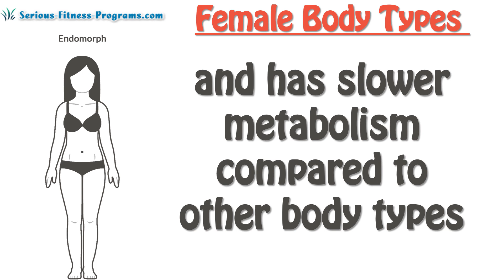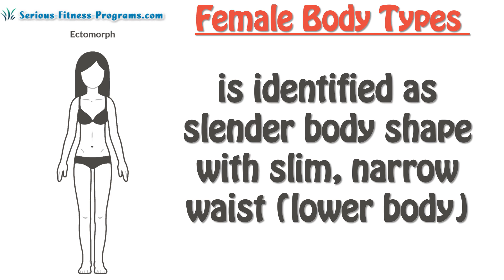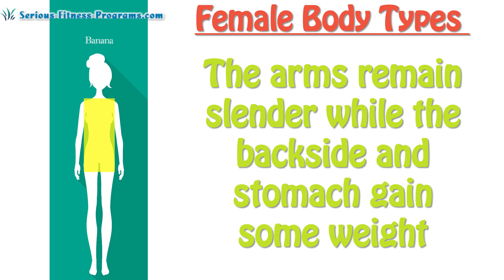Female Body Types And Body Shapes Different Body Types Women Have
The body type of a person is based on how the muscles and fat overlay the skeletal structure within the body, giving the individual a characteristic shape. Your body type affects your weights and the way you carry yourself. Here’s what you need to know about the different female body types and how they can affect weight loss.

An-Endomorph-Body-Type is often identified with a large trunk and thigh, round face, large bones and has slower metabolism compared to other body types. People with this body type have little difficulty in controlling their body weight. However, weight loss may be made easier with proper diet and adequate exercise.

Mesomorph-Body-Type
This body type is characterized by a broad upper body and a narrow waist. This type often have large muscles and do not accumulate so much fat, and unlike the Endomorph-Body-Type, women with this body type have a fast metabolic rate. It is quite easy for them to gain or lose weight. Proper diet and exercise will help maintain weight.

An-Ectomorph-Body-Shape is identified as slender body shape with slim, narrow waist (lower body). This body type has low fat but has lean muscles. People with this type can easily lose weight, but find it more difficult to gain lean muscle mass.

Female body has additional types aside from the general body types. These body shape include hourglass, pear, banana and apple body shape.

Hourglass is the most desired body type for females because it is characterized by a proportionate size of the upper and lower body with a narrow waist and have the tendency to add weight to the hip and the upper body. The Hourglass body shape should focus on exercises that resist accumulation of fat in the hip and upper body.

Pear shaped women has a larger hips compared to the width of the shoulder and upper body. The body weights are greater at the hip due to the presence of more body fat, and they usually have a smaller waist and chest and a flattened stomach. The pear shaped body should Focus on exercises include pushups, skipping, cycling, shoulder presses.

apple shaped body has a small waist and hip but a large chest and upper body. Women with this body accumulate fat in their upper which gives them a busty or full-blossomed look. They should engage in aerobic exercise that will reduce the upper body fat and increase the size of the hip like Running, uphill walking, Stair-climbing, Leg-squats, and slow-jogging.

The-Banana/ruler body type has an almost equal size for all body part. No significant differences between hips, waist and shoulders. The arms remain slender while the backside and stomach gain some weight. The recommended exercises are bench, squats, jogging, spinning to reduce fat in the stomach and back side.

No matter what body type you were born with, you can always develop a perfect body through the right exercises and diet.